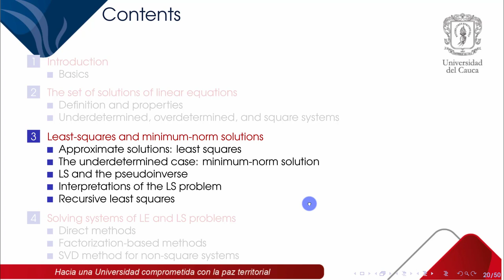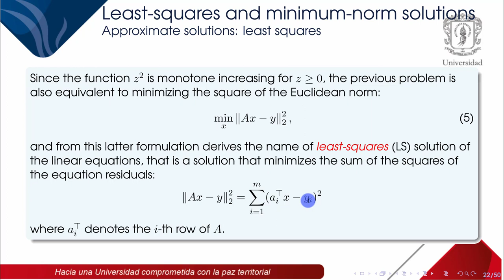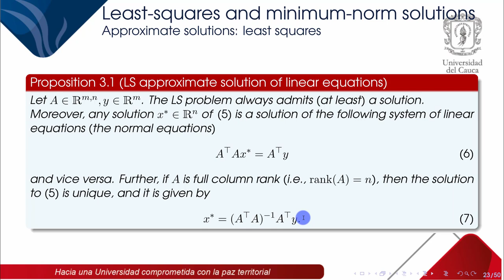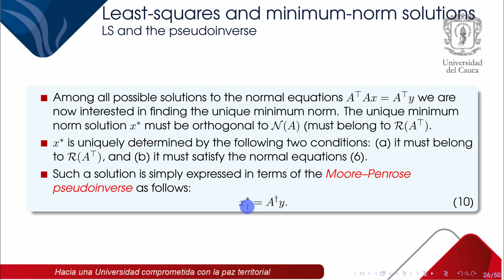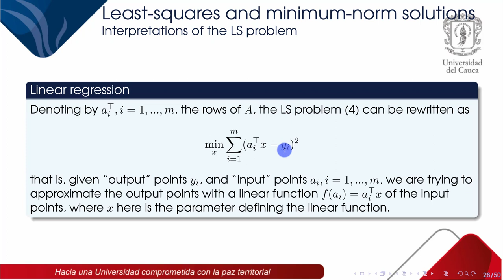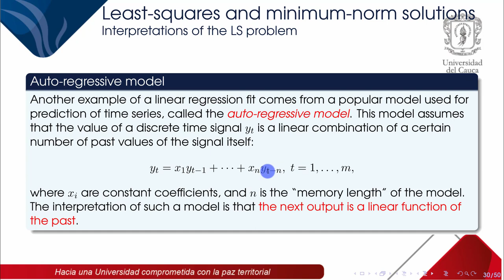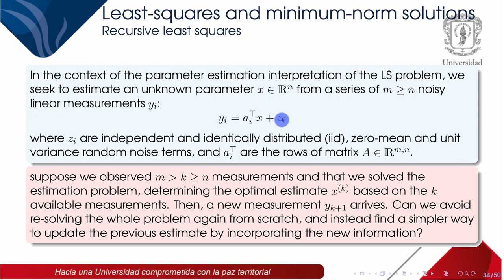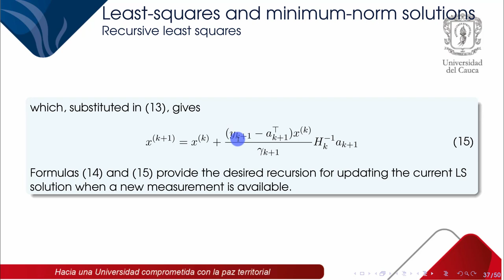Capítulo 6. Linear equations and least squares (3. Least-squares and minimum-norm solutions)